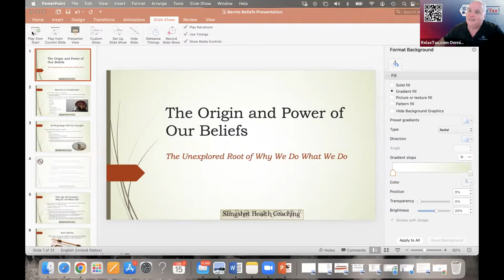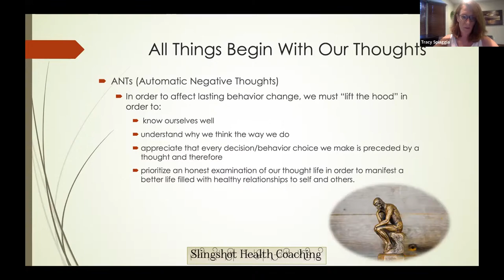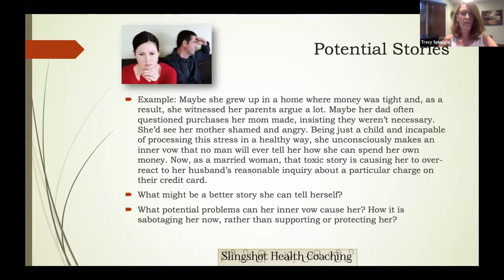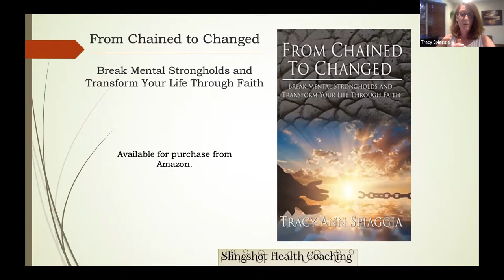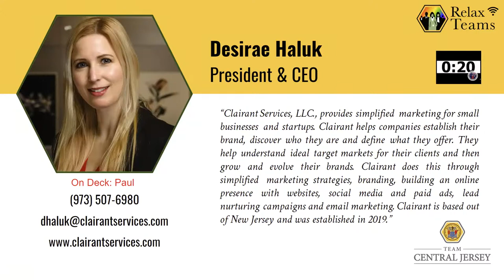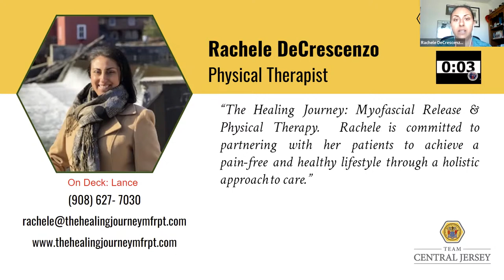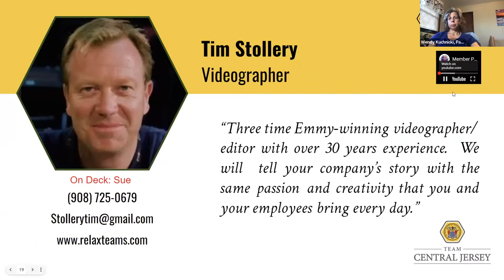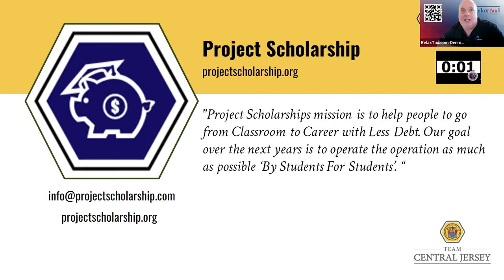Change Your Focus, Give Power To The Positive And Starve The Negative.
- Team Central Jersey Weekly Huddle for Jun 15, 2022

strongertogether teammates: Drew Deraney, MA,MBA,CPXP, Dennis Harabin CPA, Paul Taubman, Lisa Dvorin, Desirae Haluk, Jake Meola, Tim Stollery, George Pizzo, Denel Bingel, Rachele DeCrescenzo, Tracy Spiaggia, Candido Rodriguez, Lance Dunn, Jessica Dale, Maggie Morris,